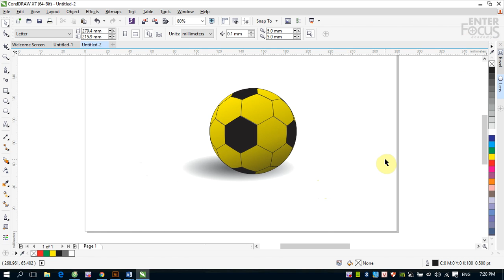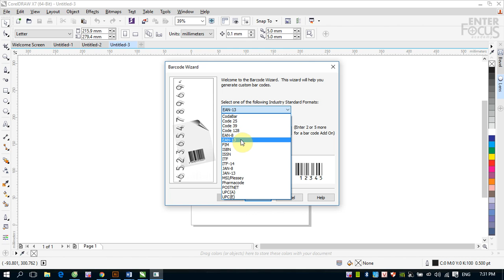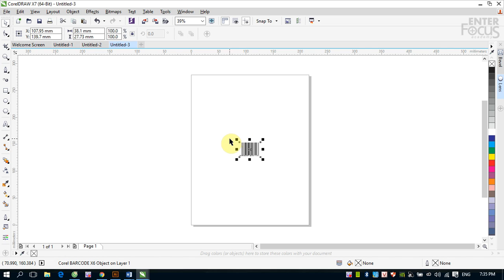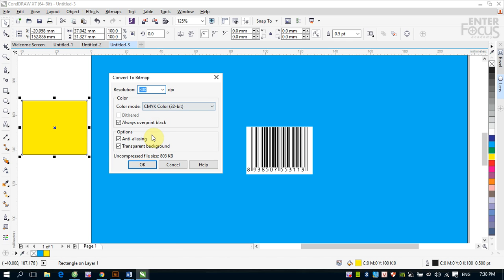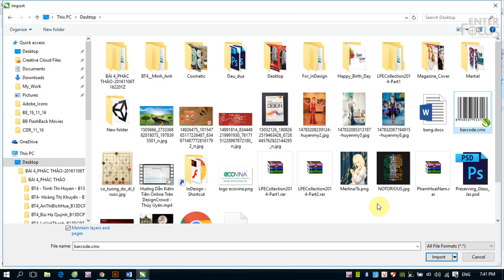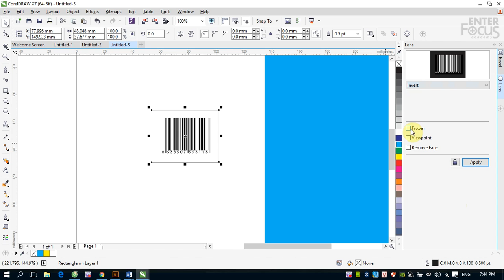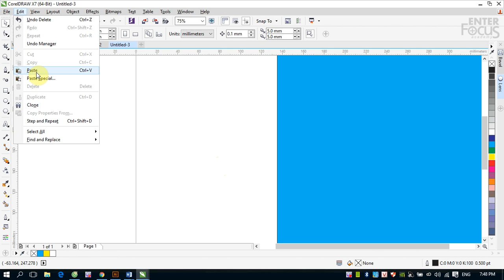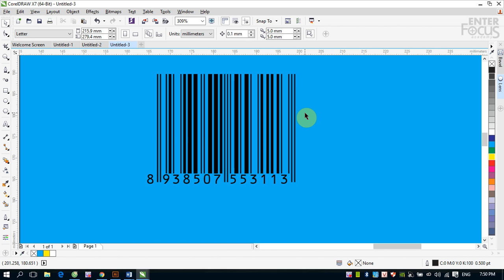Giáo trình Corel DRAW: Tạo và chèn mã vạch trong CorelDRAW với Insert Barcode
Video này sẽ hướng dẫn các bạn cách tạo và chèn Barcode vào một thiết kế trong CorelDRAW.
Ngoài ra nếu bạn muốn tạo và chèn QR Code, hãy xem thêm video ở địa chỉ sau: